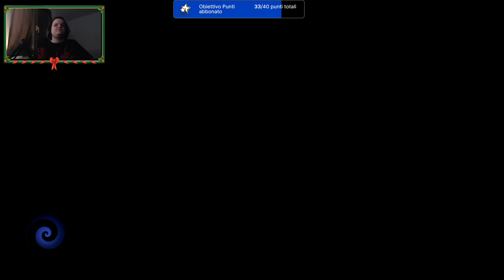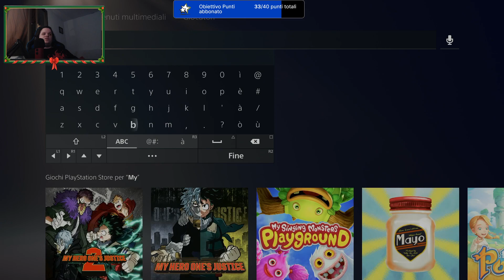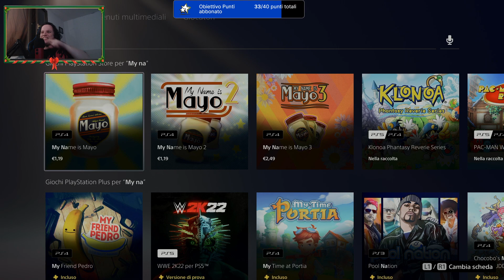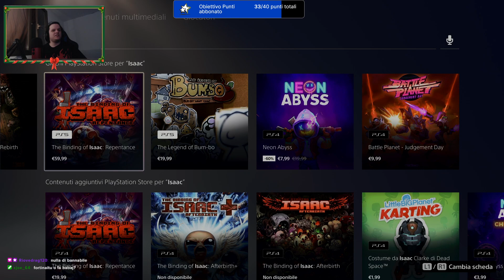🎉 Trying the platinum relics... Without success - Part 34 With Fire from EsuLesi 🎉 | !bilingua